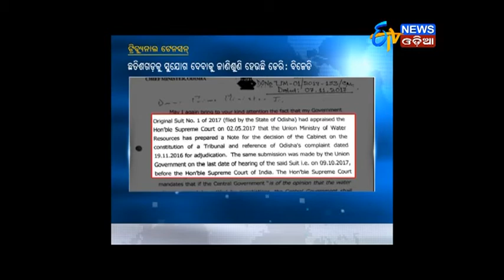Expedite Issuance Of ‘Tribunal’ Notification On Mahanadi Before Nov 19 Odisha CM Urges PM